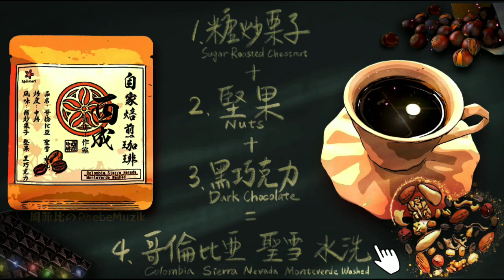【20 Mins Coffee Shop Music】ハートビートのコーヒー 喝了有心跳感覺の咖啡 Piano Music, Relaxing Sleep Music, Soothing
【20 Mins Coffee Shop Music】ハートビートのコーヒー 喝了有心跳感覺の咖啡 Piano Music, Relaxing Sleep Music, Cappuccino, Soothing

🔸創作咖啡系列音樂，只是喝了這家咖啡得到的靈感，純分享不是業配喔～

Enjoy a cup of coffee with beautiful relaxing piano music. This video is perfect for those who are looking for a place where they can sleep deep,  work, study, or just relax. Piano music in coffee shops offers a variety of tempos to suit your mood.

A coffee that you can feel the heartbeat. Take a 20 minute pause, put on the music, and a sip of coffee then.⚡️心臓の鼓動を感じられるコーヒー⚡️休息20分鐘，聽個音樂，喝個咖啡吧～☕️喝不到沒關係，我彈給你聽😊（咖啡系列會陸續更新～請訂閱我的頻道開啟小鈴鐺🔔）

‼️貼心提醒：這首建議戴耳機🎧 才可以聽到小驚喜You can hear surprises with earphone.

What would it be like if we can taste every flavor by hearing it ? Have you tried?
And these flavors just strike me with such feelings…so if you feel the same, please click on the thumb up, if you have different feeling, please feel free to let us know.

音樂風味 Music Flavor
00:00 1.糖炒栗子 Sugar Roasted Chestnut
04:59 2.堅果 Nuts
09:59 3.黑巧克力 Dark Chocolate
15:00 4.哥倫比亞 聖雪 水洗 Colombia Sierra Nevada Monteverde Washed

🎨Photo by GyniuzChen
🎬Video by GXP@Muzik

陸續更新音樂陪伴大家，喜歡我的音樂，請追蹤我🎶